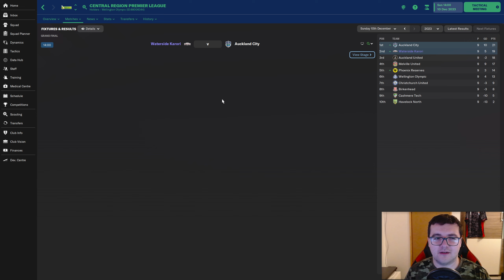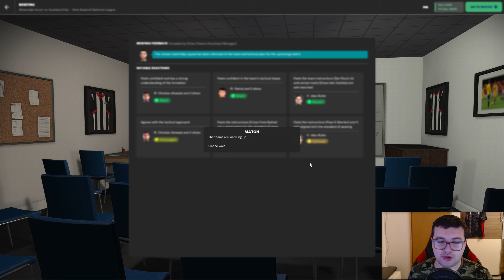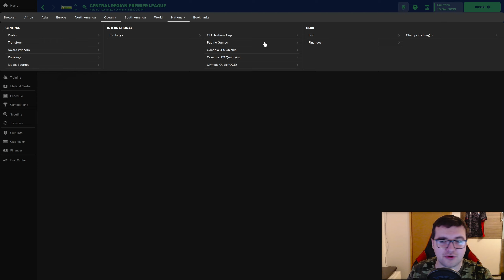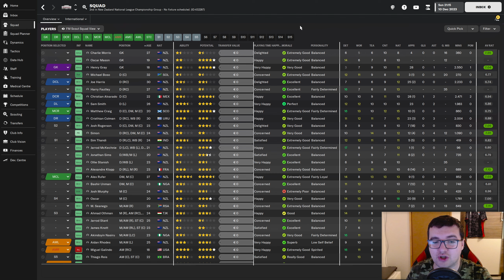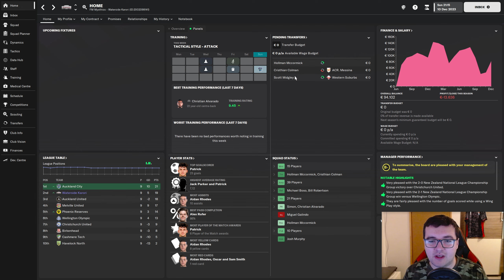ŠOK U FINALU | VEĆ PROSLAVILI GOL, ALI... | s02e10 | FM23